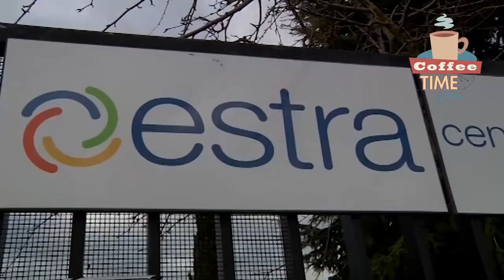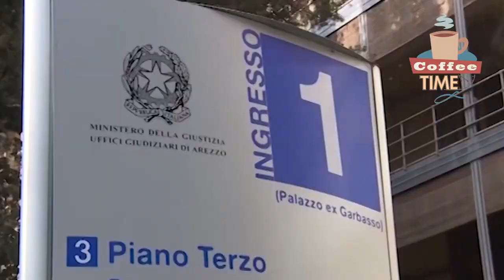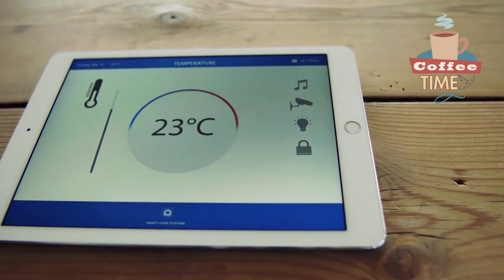"Coffee Time" con Francesco Macri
a cura della redazione di ArezzoTv